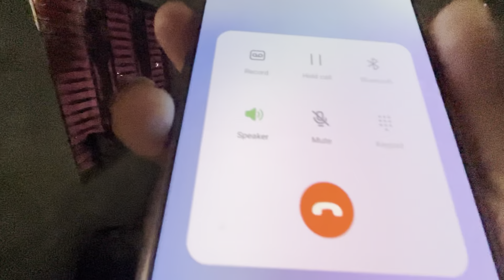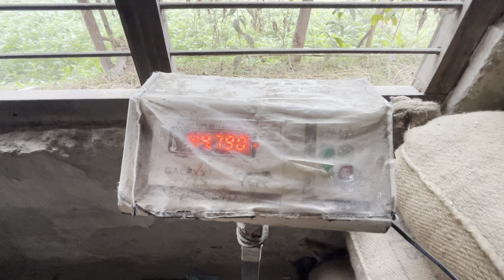धान कुटाउने मिलभित्र यस्तो हुने रहेछ ||होस पुर्‍याउनुहोला।Bardaghat 14||Bardaghat Daily Vlog